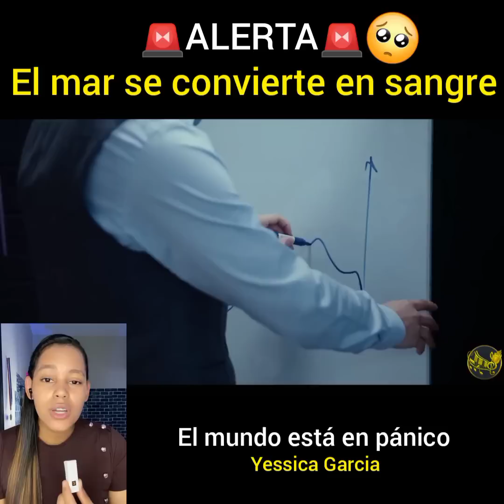🚨ALERTA🚨 - EL MAR SE CONVIERTE EN SANGRE Y CAUSA MUCHO PÁNICO 😲😭🙏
Gracias por mirar nuestro contenido, sabemos que Dios traerá bendición sobre ti y sobre tu casa en el nombre de Jesús. ¡Cada palabra que Dios habló de ti la cumplirá!